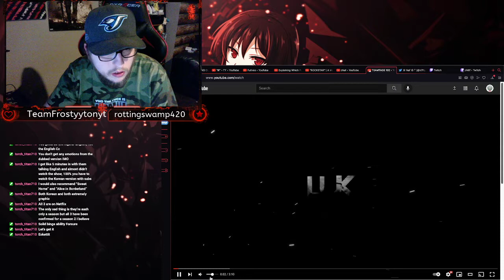TEAMTAGE 102 by tL || Naf REACTION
couldnt play anything and saw this in my recommended so i thought i'd give it a go